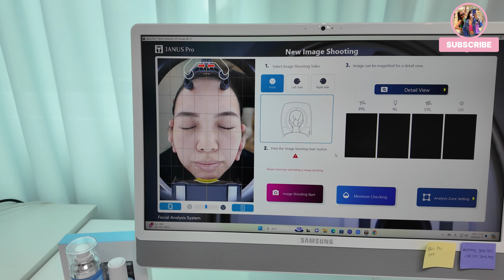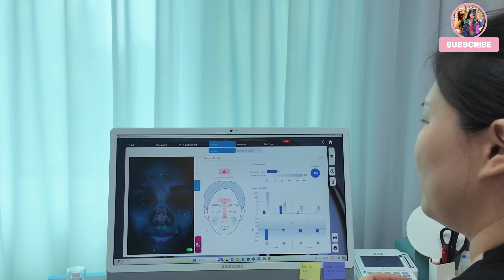🇰🇷 Got the most popular Korean celebrity skin treatment in Seoul on Aug 2024|| Color Analysis 🌈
Fleur Jardin (skin care & nails)

directions to Fleur Jardin.
Whenn exit from Exit 2 of Aeogae Station,(purple line 5) Just a 2-minutes walk, you'll find Fleur Jardin on the second floor.